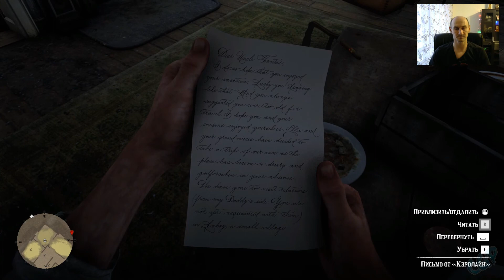Red Dead Redemption 2 ► Побег с райского острова! Прохождение игры - [27]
Прохождение игры Red Dead Redemption 2
Подкинуть монетку на апгрейд можно сюда:
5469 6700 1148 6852 - Сбер.

Америка, 1899 год. Эпоха Дикого Запада клонится к закату, по мере того как законники выслеживают остатки бандитских группировок. Тех, кто упорствует и не сдается, ждет смерть.

После катастрофически неудачного ограбления в западном городке Блэкуотер Артур Морган и банда Ван Дер Линде вынуждены пуститься в бега. Скрываясь от дышащих в спину федеральных агентов и лучших в стране охотников за головами, банде придется жить грабежами, кражами и перестрелками в разных уголках суровой центральной части Америки. Банда того и гляди распадется из-за обострившихся внутренних разногласий, поэтому Артуру необходимо выбрать между собственными убеждениями и преданностью взрастившей его банде.

Благодаря новым графическим и техническим улучшениям для более глубокого погружения в игре Red Dead Redemption 2 для ПК в полной мере используются возможности ПК с целью воплощения в жизнь каждого уголка этого огромного, насыщенного деталями мира, включая увеличенное расстояние прорисовки, более высокое качество глобального освещения и рассеянного затенения, обеспечивающее улучшение дневного и ночного освещения; улучшенные отражения и более глубокие тени с более высоким разрешением на любом расстоянии; тесселяцию текстур деревьев и более качественные текстуры травы и меха, за счет которых животные и растения выглядят еще реалистичнее.

Кроме того, Red Dead Redemption 2 для PC поддерживает технологию HDR, разрешение 4K и выше, конфигурации с несколькими мониторами, широкоэкранные мониторы, более высокую частоту кадров и не только.
Red Dead Redemption 2 для ПК также включает дополнительный контент сюжетного режима, в том числе задания для охотников за головами, бандитские логова, оружие и многое другое; а также бесплатный доступ к многопользовательскому живому миру Red Dead Online со всеми ранее выпущенными улучшениями и новейшими материалами, делающими онлайн-игру еще увлекательнее, включая «Промыслы на фронтире» с особыми ролями охотника за головами, торговца, коллекционера и многое другое.

Red Dead Redemption 2 для ПК — это лучший способ сыграть в одну из самых высоко оцененных критиками игр всех времен, получившую более 175 наград «Игра года» и более 250 оценок «Отлично».